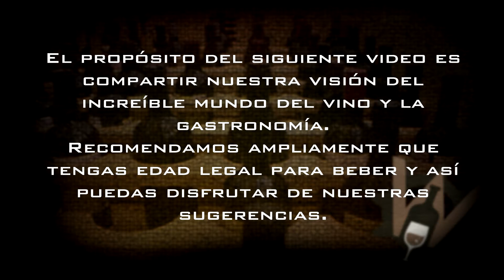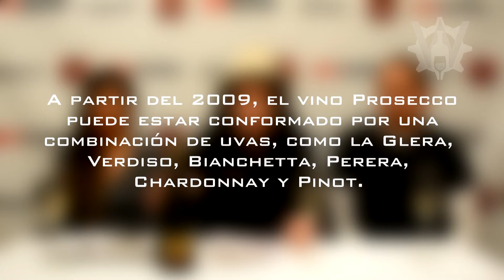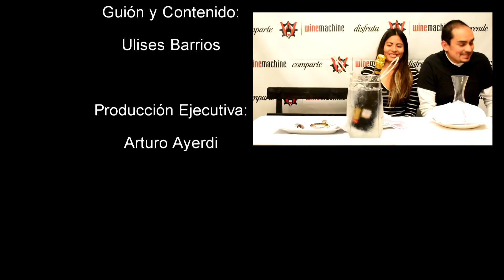Sugerencia quincenal: Prosecco Fantinel 17/01/2014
¿Vas a celebrar algo especial? Qué mejor manera de hacerlo que con un delicioso vino espumoso italiano de Friuli-Venezia Giulia.

Disfruta, aprende y comparte.